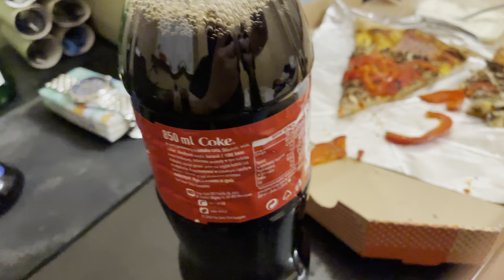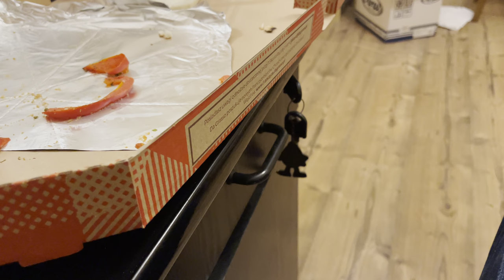Tłusty Czwartek - nagranie archiwalne [12 luty daily]